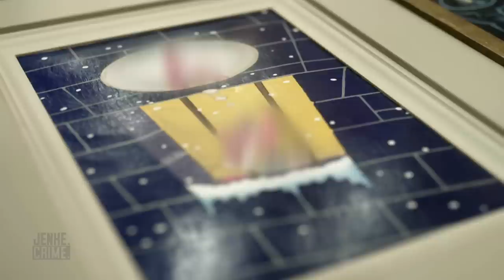Für 200 Überfälle angeklagt: Die Meisterdiebin auf der Flucht | 5/6 | Jenke.Crime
EMPFOHLEN AB 12 JAHREN: Nachdem Olivera aufgeflogen ist, muss sie zwei und halb Jahre im Gefängnis absitzen. Nachdem sie wieder auf dem freien Fuß ist, begeht Olivera weitere Verbrechen. Als Olivera zum zweiten Mal geschnappt und zu sechs Jahren Haft verurteilt wird, wächst in ihr Rebellion auf! Damit fängt sie an, Pläne für ihren Ausbruch zu schmieden...

Mit "JENKE. CRIME." zeigt Jenke von Wilmsdorff in der vierteiligen Doku-Reihe echte Verbrecher und die Schauplätze der kriminellen Vergehen. Der erfahrene Journalist unterhält sich in der Sendung mit vier Verbrecher:innen, deckt Widersprüche auf, trifft sie an Orten, die für sie bedeutsam waren und konfrontiert die Gangster:innen mit seinen Rechercheergebnissen.

"JENKE. CRIME." dienstags um 20:15 Uhr auf ProSieben